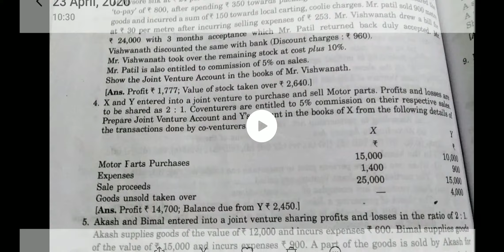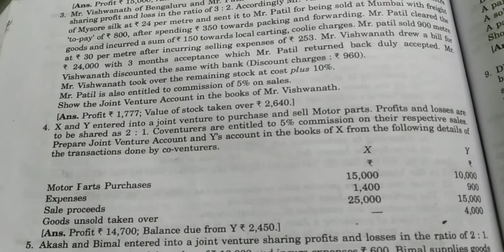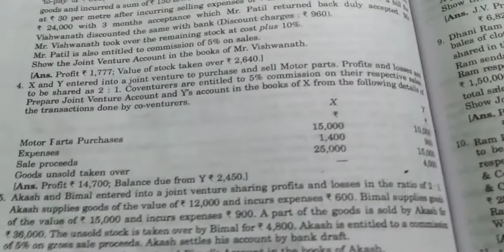Joint Venture Account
SBPD BOOK QUESTIONS NO. 4 Solutions